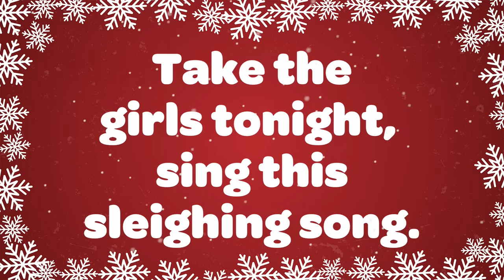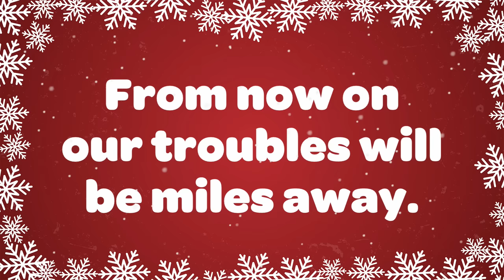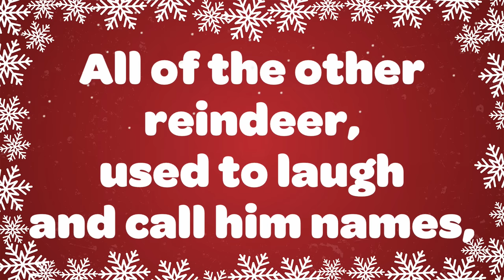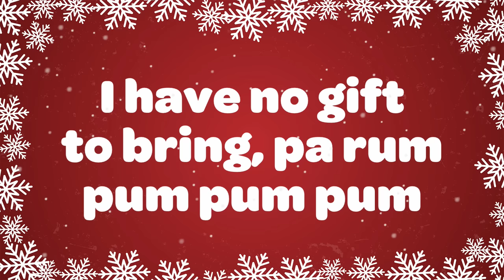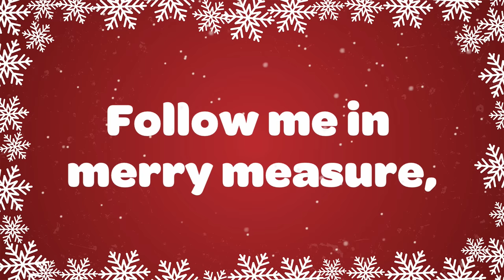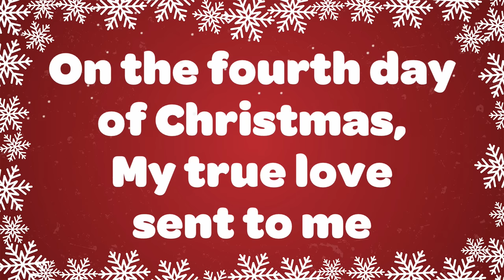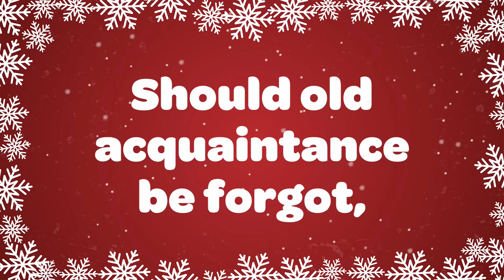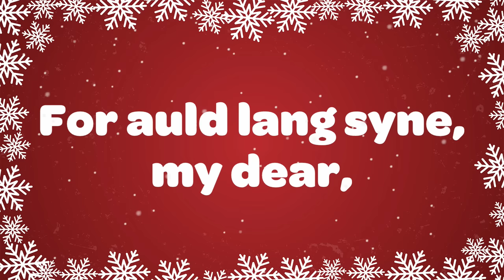Jingle Bells 🎄 Christmas Songs and Carols 2024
Jingle Bells and top Christmas songs and carols with lyrics! Jingle bells, jingle bells, jingle all the way! Plus the absolute best Christmas songs you will love to sing along with like Jingle Bell Rock, Rudolph, We Wish You a Merry Christmas, Little Drummer Boy, Deck the Halls

Jingle Bells 0:00
Jingle Bell Rock 1:35
Have Yourself a Merry Little Christmas 3:34
Rudolph the Red Nosed Reindeer 7:20
We Wish You a Merry Christmas Original 8:41
Little Drummer Boy 10:45
Deck the Halls 14:05
Jingle Bells Original 16:06
12 Days of Christmas 18:43
Auld Lang Syne 22:59

"Jingle Bell Rock" Written by: Beal/Booth Administered by © Essex Music of Australia Pty Limited

"Rudolph The Red Nosed Reindeer" Composed by John Marks: © St Nicholas Music Inc By kind permission by Warner/Chappell Music Australia Pty Ltd